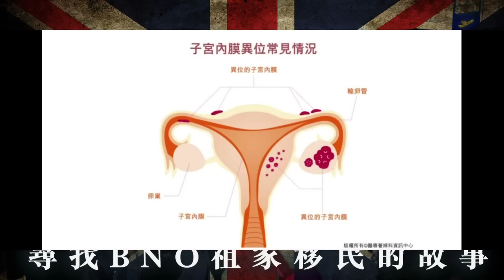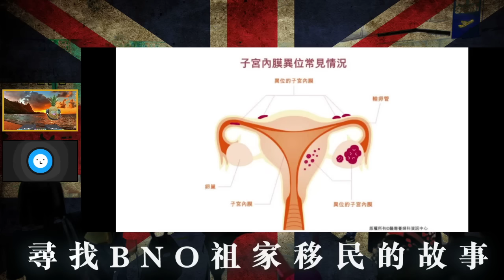20230904H 為自由放棄子宮值得嗎？ 人夫為移民英國，信UK醫療老婆生大瘤恐要忍痛上飛機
📢想了解移民英國、子宮內膜異位症和NHS醫療程序嗎？今期我們會為大家深入剖析！🇬🇧🏥

夢想移民英國，卻在太太身上發現「朱古力瘤」，該如何是好？你會選擇在香港治療，還是直接飛到英國尋求NHS的醫療援助？

🎥在我們的最新一集視頻中，我們討論了：
✅ 子宮內膜異位症（俗稱朱古力瘤）是什麼？
✅ 英國的NHS醫療程序對這類病症有何相應的治療？
✅ 香港與英國醫療系統的比較

👉不論你是男性、女性，還是正在考慮移民，這一集都非常值得一看！